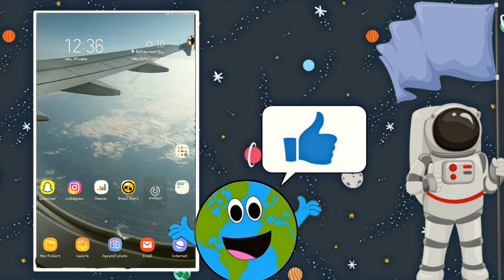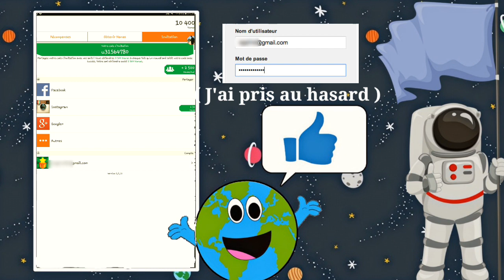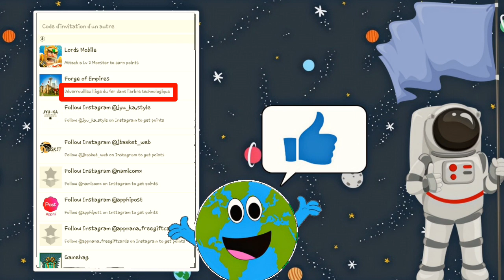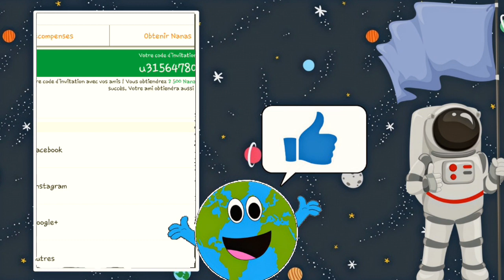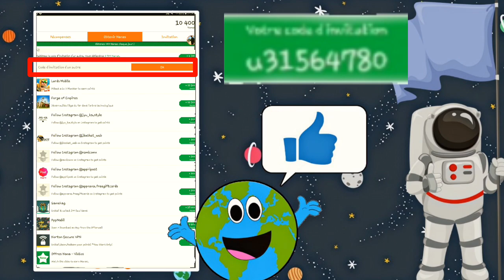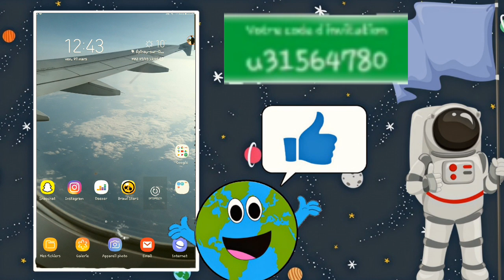Comment avoir des CARTES CADEAUX GRATUITEMENT!🎁🔥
Bonsoir tout le monde, aujourd'hui nouvelle vidéo !!

Je voulais vous signaler que maintenant c'est une petite vidéo comme celle ci de 30s ou 1min le MARDI SOIR et la grande vidéo tuto le VENDREDI SOIR

Merci d'avoir pris le temps de lire cette description❤